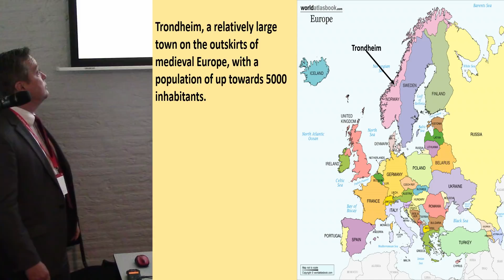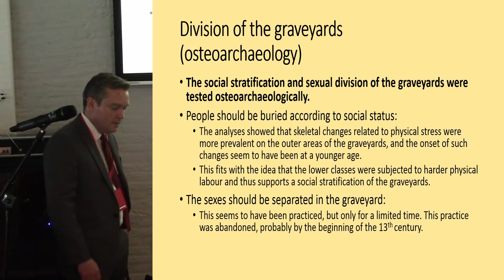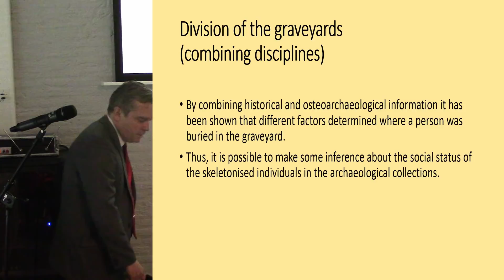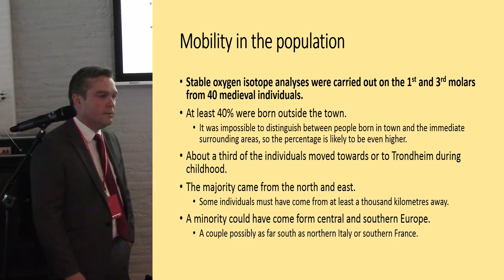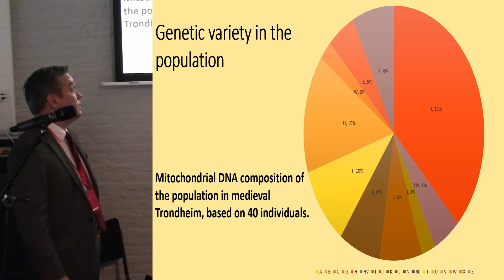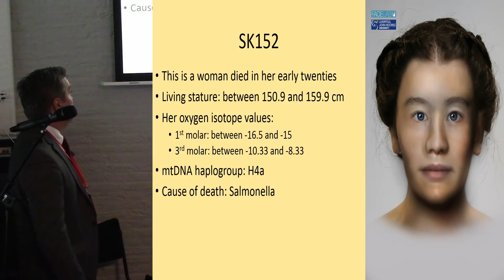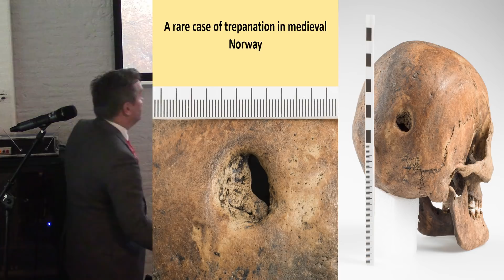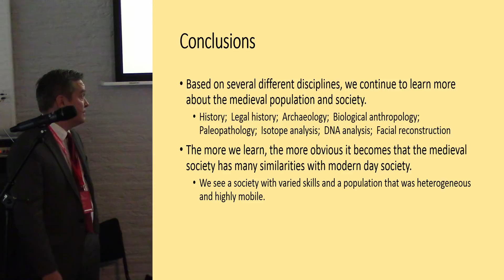Combining disciplines to better understand the population in medieval Trondheim, Norway.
Skeletal material is an excellent starting point for investigating, and developing a better understanding of, past populations. Information gathered through traditional anthropological methods is, however, unsatisfactory, and even the inclusion of modern methodologies like isotope analyses and genetics leave significant holes in the picture of the studied populations. A full understanding of past populations is probably not possible, but the only way to really broaden our knowledge is to combine information from as many different disciplines as possible. Concentrating on thematic research and being less contained within one’s own discipline make it possible to get closer to the people of the past. Recent investigations based on the skeletal remains from Trondheim, Norway, have tried to make use of this broad multidisciplinary approach to improve the understanding of immigration, mobility, and population composition in this town on the outskirts of medieval Europe. The combination of anthropological examinations, stable oxygen isotope analyses, genetic information, facial reconstructions, archaeological, and historical data have provided new information about the medieval population in Trondheim. The emerging picture is one of a heterogenous population, diverse in most respects, and with clear similarities to modern day urban populations. This paper will present some of the methodology and results of the above-mentioned investigations.

Author: Dr Suppersberger Hamre, Stian - University of Bergen (Presenting author)